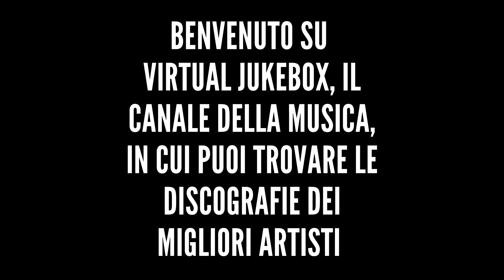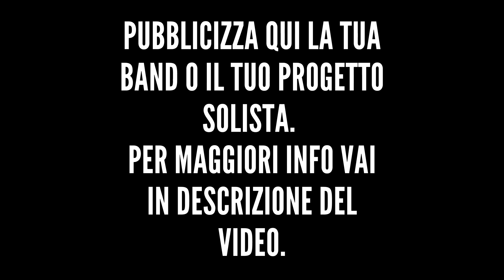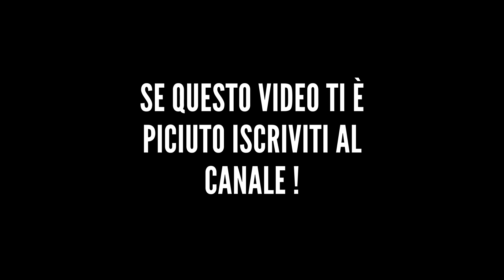god music 3992